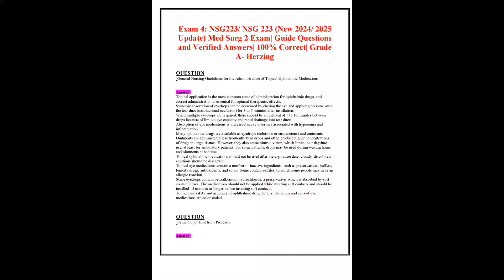EXAM 4 NSG223 NSG 223 NEW 2024 2025 UPDATE MED SURG 2 EXAM GUIDE QUESTIONS AND VERIFIED ANSWERS 100